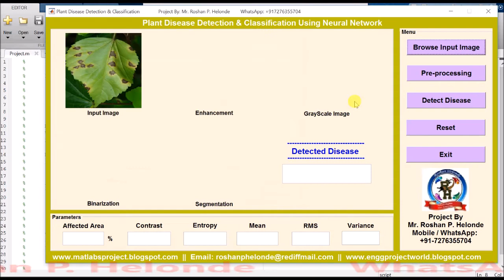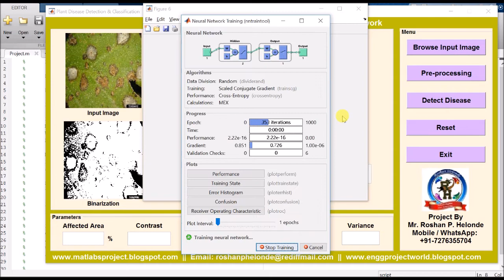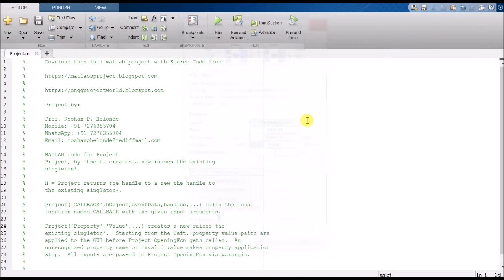Plant Disease Detection using Neural Network Matlab Project with Source Code